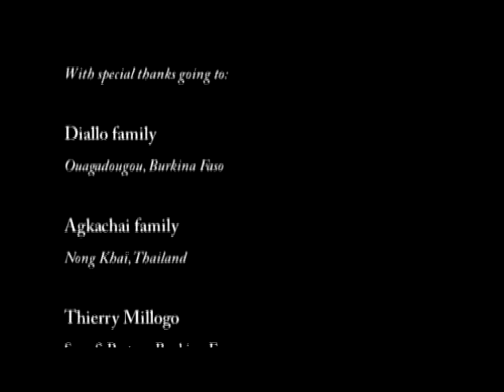Rabies: 120 Years After Pasteur 2/2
This movie was possible thanks to the support and collaboration of rabies experts facing the disease in endemic area and at international level. It was shot in Asia (Thailand) and Africa (Burkina Faso and Senegal) and intent to show the daily life of school-age children in close contact with potentially rabid animals. It is interspersed with interviews of rabies specialists describing the disease, its burden, post-exposure measures, vaccination, rabies initiatives and perspectives. The main objective is to raise the global awareness on rabies and educate the lay public about rabies risk and its prevention, making a movie accessible even for people with no scientific knowledge.